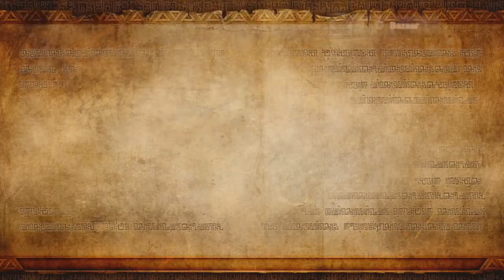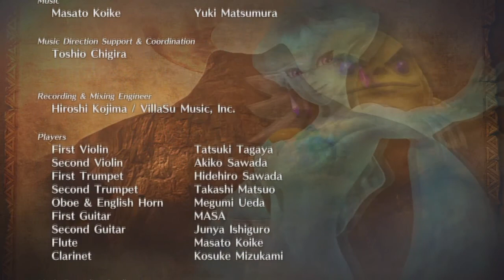Hyrule Warriors: Legend Mode Part 18 - Hyrule's Triumph